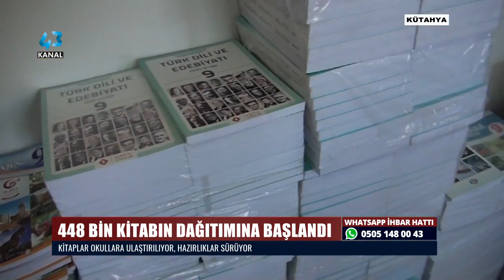448 BİN KİTABIN DAĞITIMINA BAŞLANDI